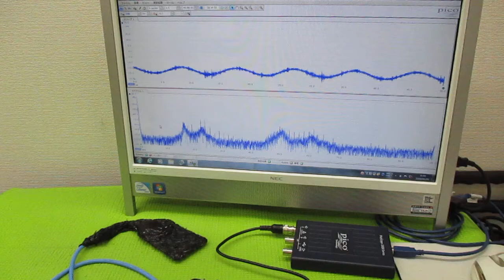メガヘルツの超音波発振制御プローブ製造技術